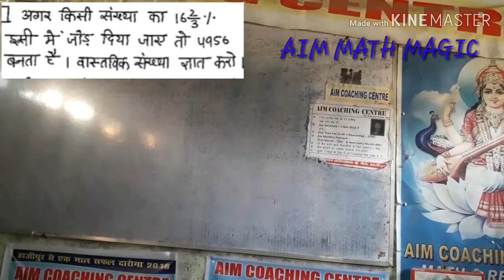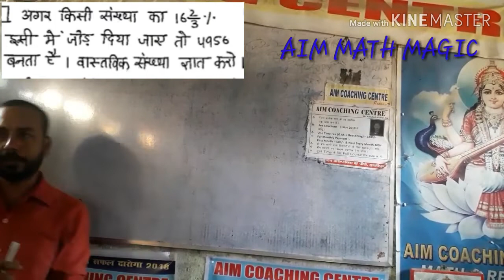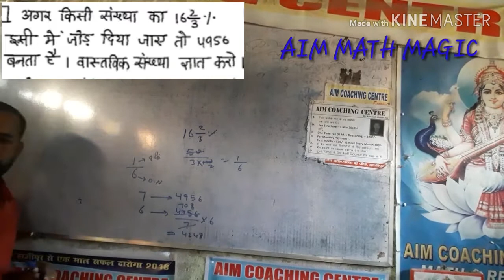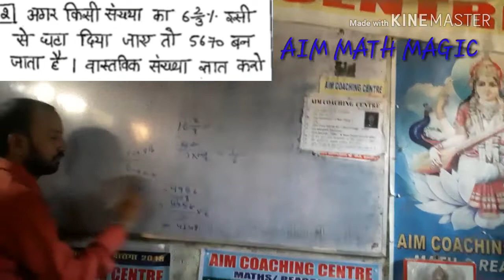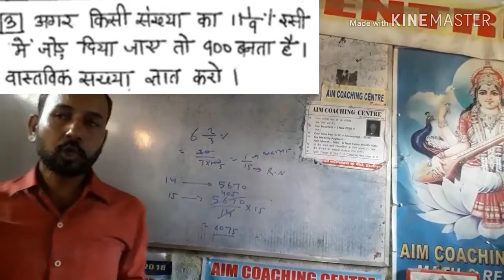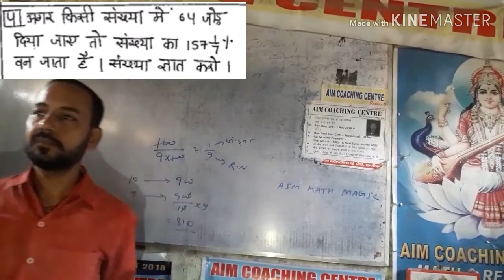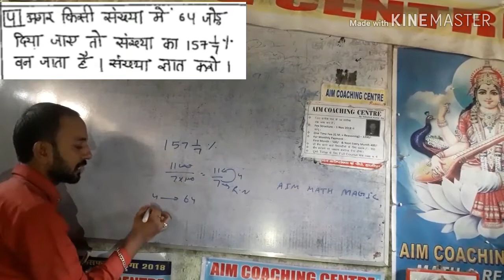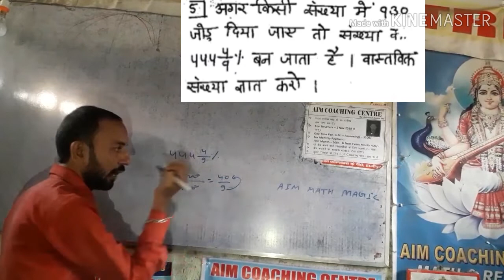Percentage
हल्वा कांसेप्ट